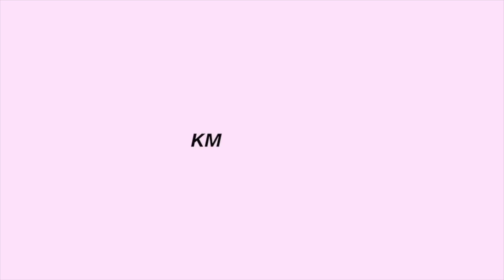DUA LIPA & BLACKPINK 'KISS AND MAKEUP' REACTION | KMREACTS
KISS AND MAKEUP IS SO GOOD!!! DUA & BLACKPINK REALLY KILLED IT WITH THIS COLLAB. LOOK AT ALL THAT GIRL POWER💁💁💁💁

Intro by: Sarah Grace Kim @ultlcm

xoxo,
Michi & Kass